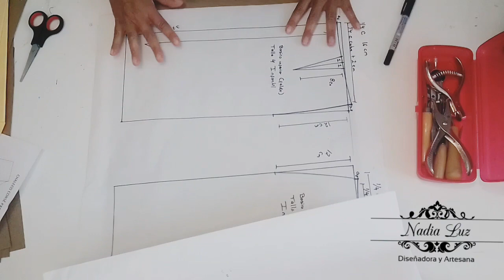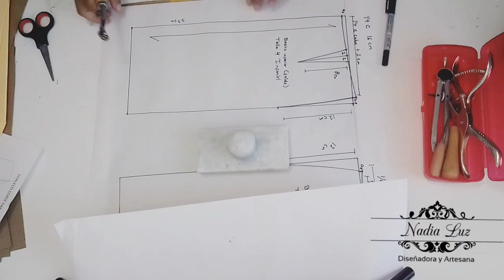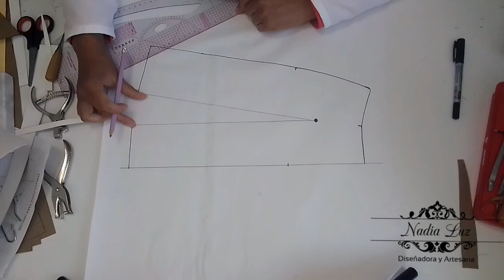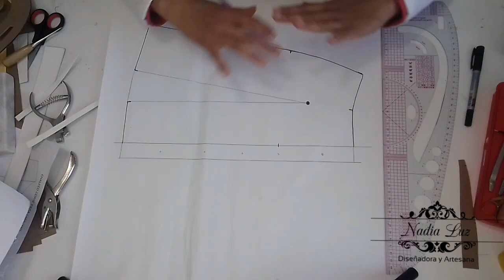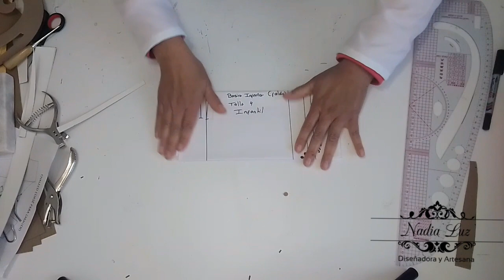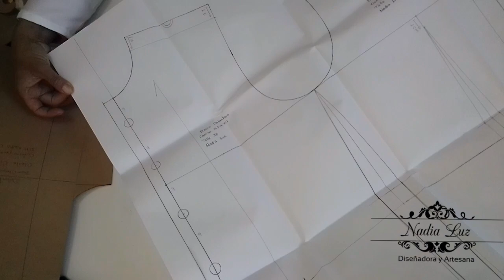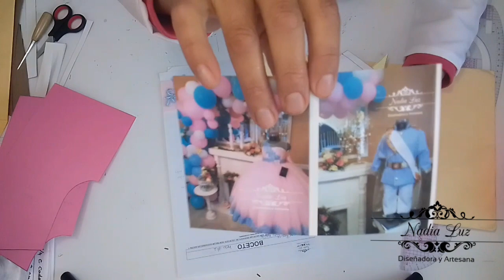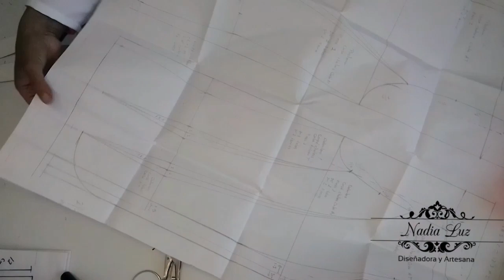patrón básico de falda, falda de niña. cómo se usan los patrones básicos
cómo calcar un patrón básico. explicación sobre el uso de patrones básicos.